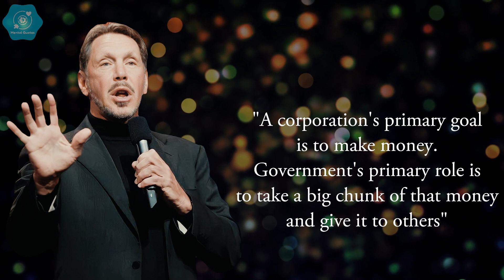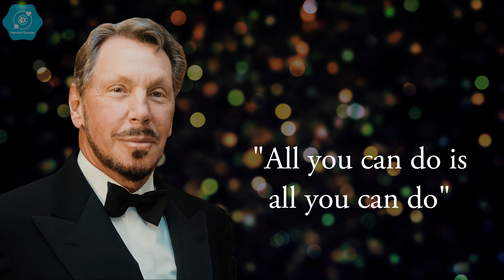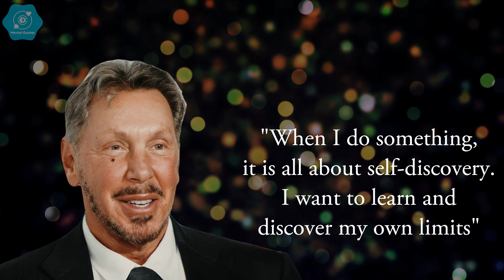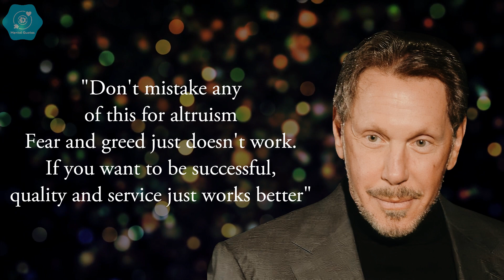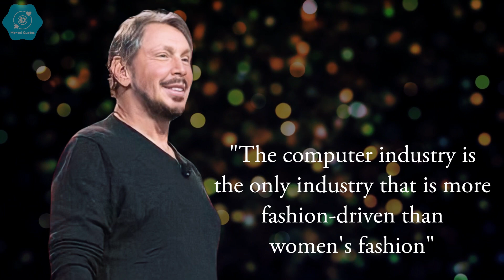30 Quotes From Founder Oracle.. Lawrence Joseph Ellison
Lawrence Joseph Ellison is the co-founder and CEO of the database software company Oracle Corporation. Ellison had a talent for mathematics, and in his youth worked for the Ampex Company. One of his projects was a data warehouse for the CIA which he named "Oracle".

Audio backsound : Yiruma - Love Me